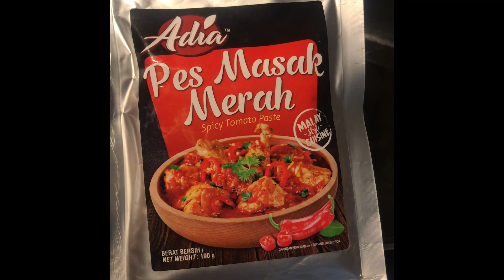Ayam Masak Merah menggunakan Pes Adia sedap dan mudah - Youtube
It is easy to prepare and tasty. Just fry about 6-8 pieces of chicken in advance.

Pour the Ayam Masak Merah paste in the pan. Once it starts to boil, add onions, fry for 2-3 minutes.
Then add the fried chicken, mix them well.

Lastly you can garnish with green peas.

That it!